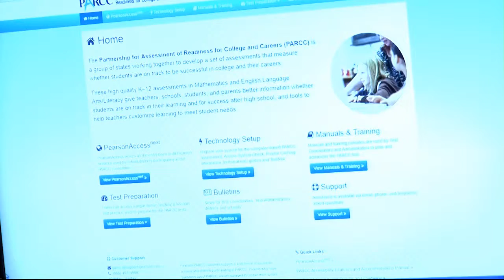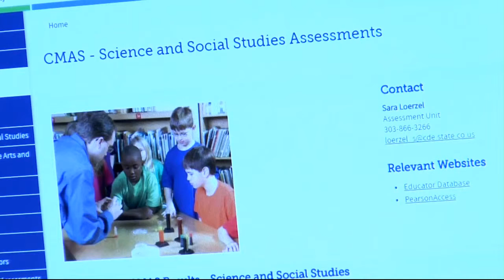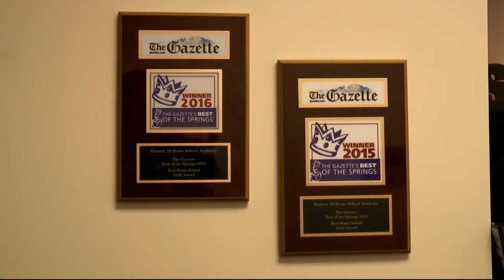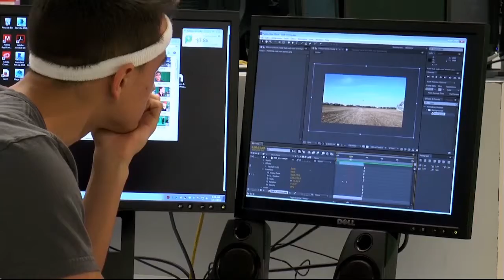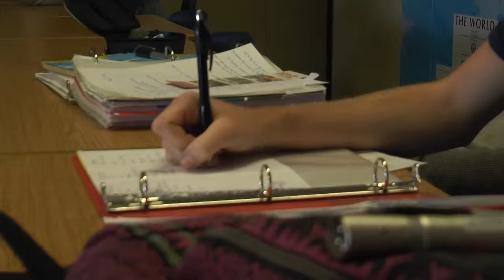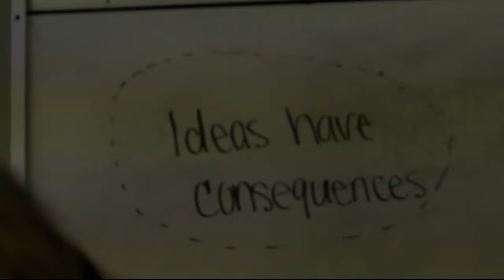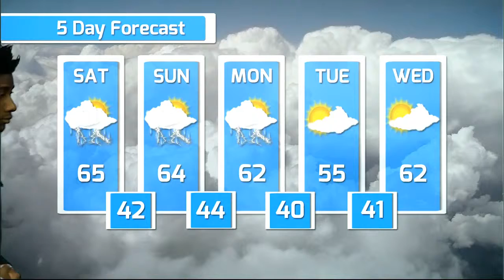20TV Weekly - May 13, 2016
Award winning, student produced 20TV Weekly broadcast from May 13, 2016